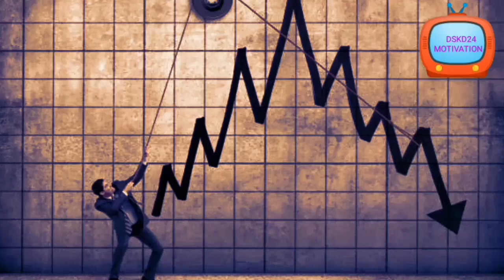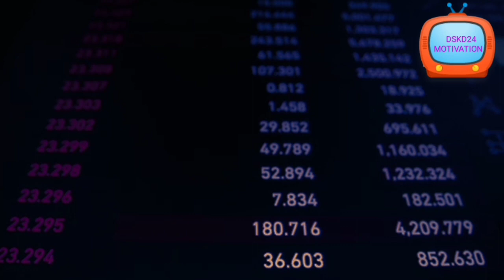ये #7 Business सबसे ज्यादा कमाई करेगा || Dskd24motivation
आने वाला भविष्य में सबसे ज्यादा कमाई करने वाला ये 7 व्यापार होगा
 7 business will earn the most
सबसे ज्यादा कमाई करने वाला बिजनेस
सबसे ज्यादा चलने वाला व्यापार
भारत का सबसे मशहूर व्यापार
भारत में सबसे ज्यादा कौन सा व्यापार चलेगा
7_सबसे_ज्यादा_कमाई_करने_वाला _व्यापार
Motivational video
Motivation video
Hindi information video
business idea
video editing
video Composed
story writing
voice recording
voice Editing
Dskd24motivation